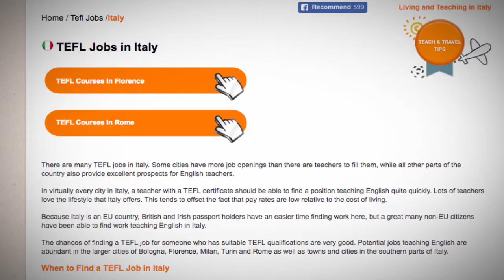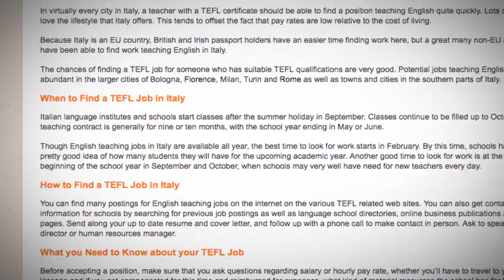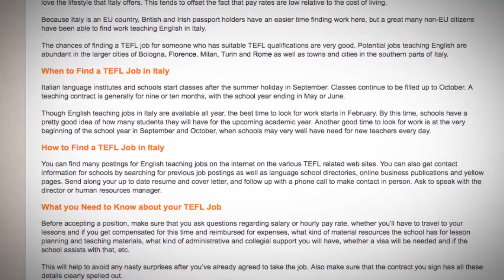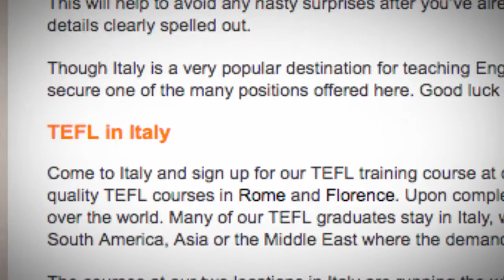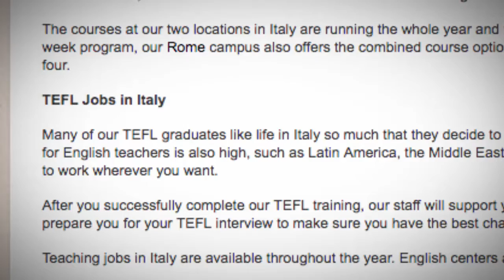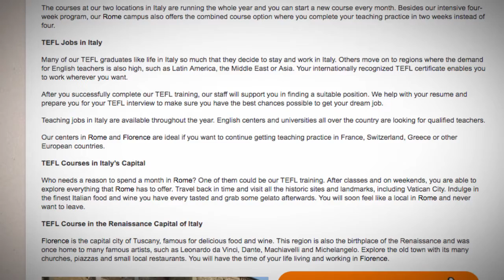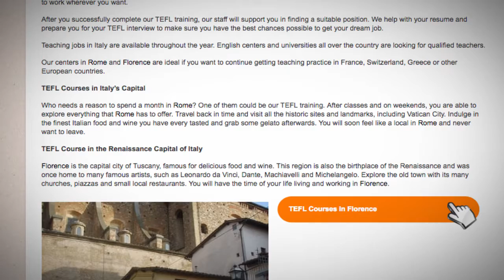TEFL/TESOL Jobs in Italy | International TEFL and TESOL Training (ITTT)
For many, there is no better place to teach English in Europe than Italy. The vibrant culture, welcoming locals and fascinating scenery are what draws most people here.